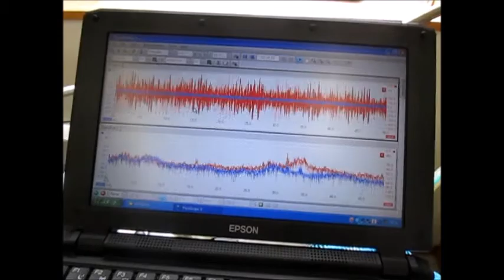超音波実験動画・写真（超音波研究に関する動画・スライドショー）